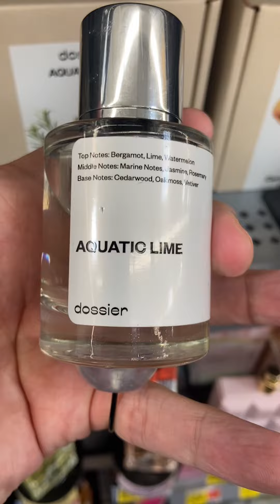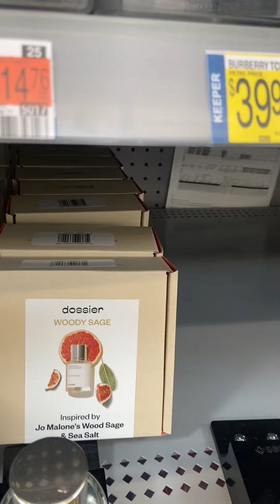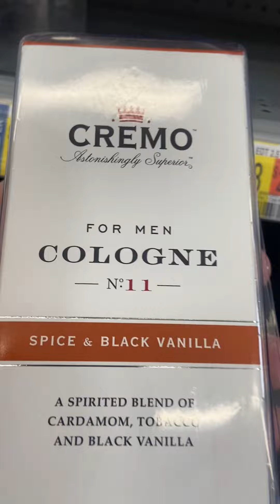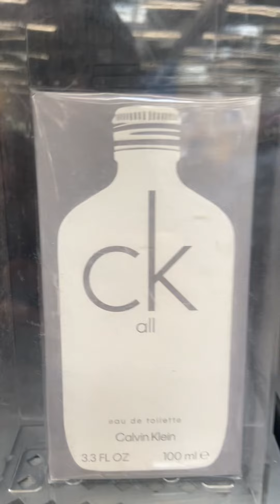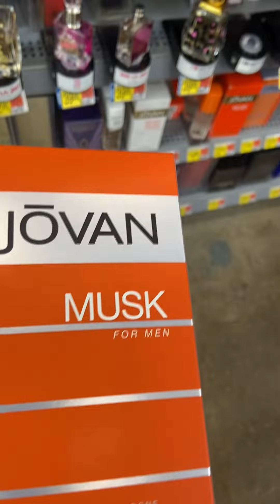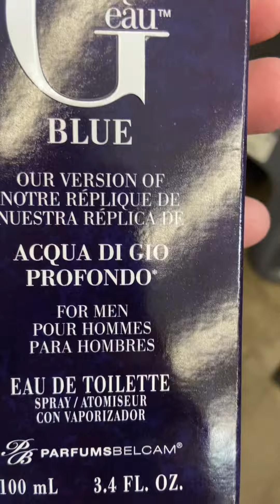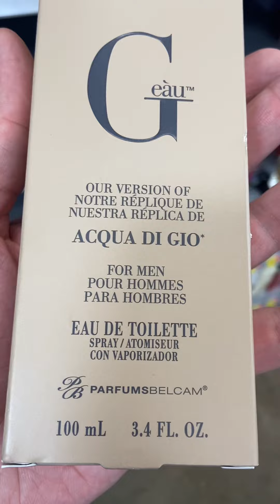Fragrance Hunting in WALMART! | DOSSIER! | DESIGNER | AFFORDABLE COLOGNE | CLONES | DUPES | CHEAP